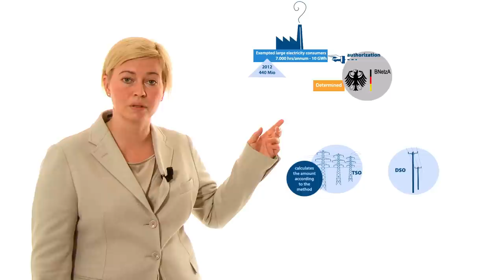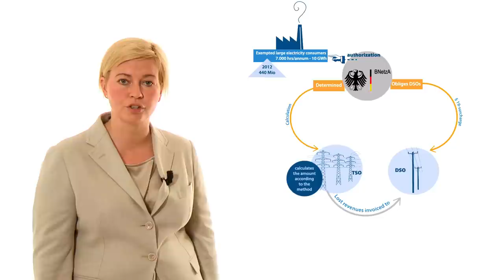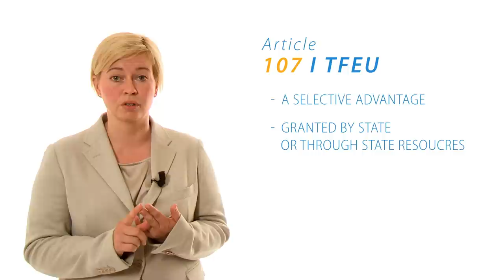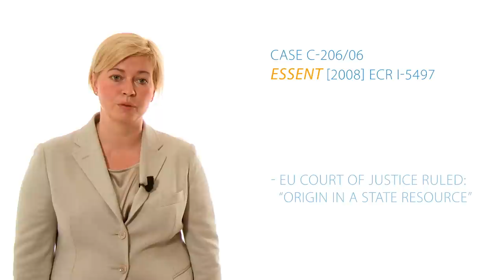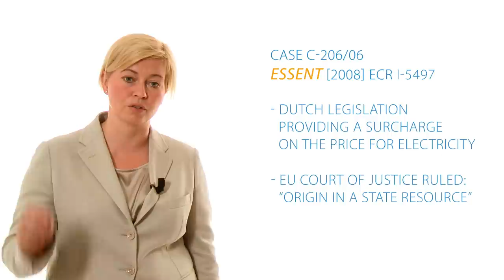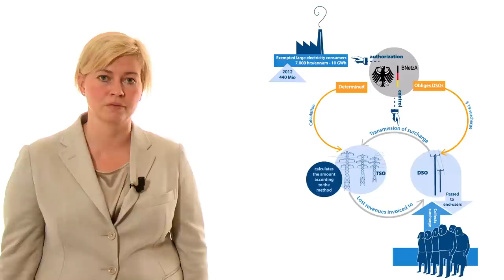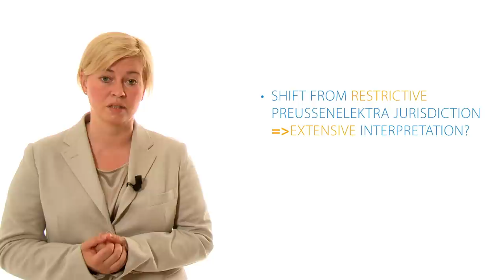Paradigm Shift in EU State Aid Control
Florence School of Regulation Video Lecture (June 2013)
Nicole Ahner, Legal Advisor, Florence School of Regulation

In this video lecture Nicole Ahner, recently appointed Legal Advisor to the Florence School of Regulation, discusses the concepts of state aid and state resources in relation to the case of exemption of the energy intensive industries from the obligation of paying network charges when meeting the threshold of 7.000 hours of use and 10 GWH of energy consumption. This case is analysed in the light of the Regulation on Network Charges in Germany amended in 2011, and the different positions and arguments of the European Union and the German government are illustrated.

***To properly view this lecture please make sure to modify the quality on the lower right corner to at least 720p***